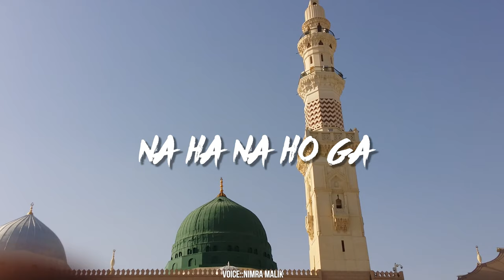2021 Beautiful Naat By Nimra Malik